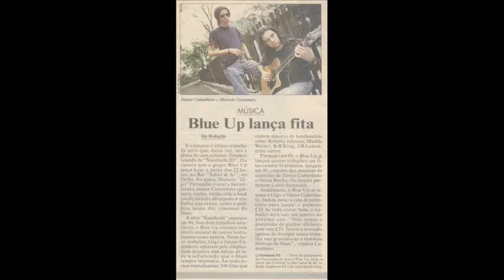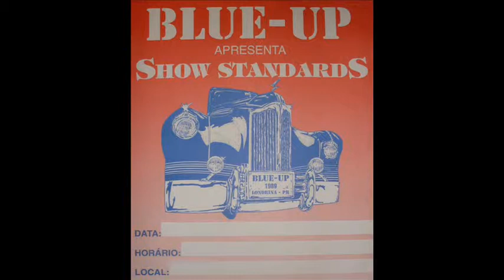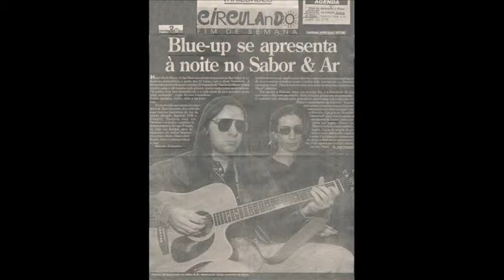Blue-Up - 1996 - I'm Throwing Up My Hands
Traditional acoustic folk blues, recorded by Blue-Up 1996, Londrina-PR, Brasil.
Gigo: vocals, Alcides: acoustic-guitar.